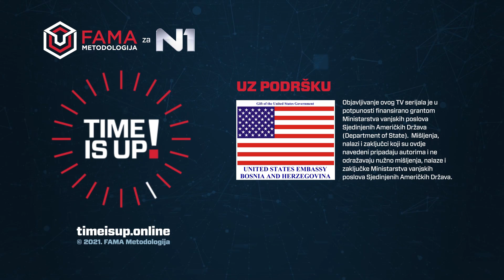Mirsad Hadžikadić // Time is Up! [06.05.2021]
BOSNA I HERCEGOVINA - SIGURNOSNI KONCEPT: POLITIKA I DRUŠTVO
Jesmo li sigurni? Gdje smo i kuda idemo?

MIRSAD HADŽIKADIĆ [predsjednik Platforme za progres]
Pitanje 1: Sigurnost i Regionalni uticaji
Pitanje 2: Građanska država i reforma izbornog zakona
Pitanje 3: Šta je Sigurnosni koncept BiH? Šta za BiH znači ulazak u NATO?

Intervju 44 / 50 (sezona 3)
Produkcija: FAMA Metodologija za N1

Time is Up! multimedijalni talk-show
Treće izdanje multimedijalnog serijala, ovog puta u formatu 50 video mikro intervjua: ‘Bosna i Hercegovina – Sigurnosni koncept’